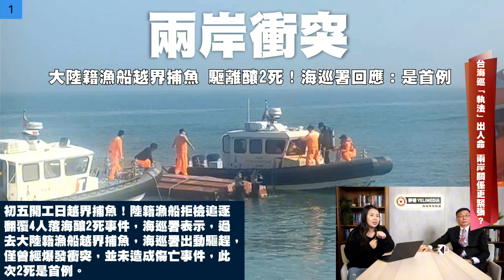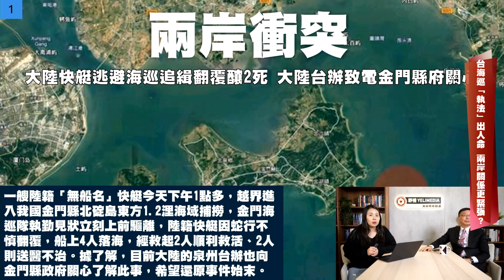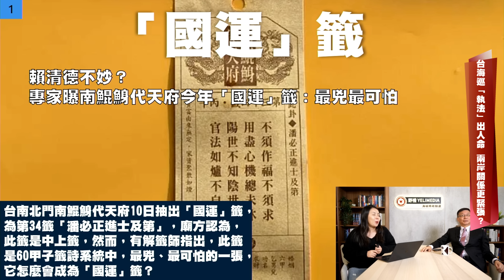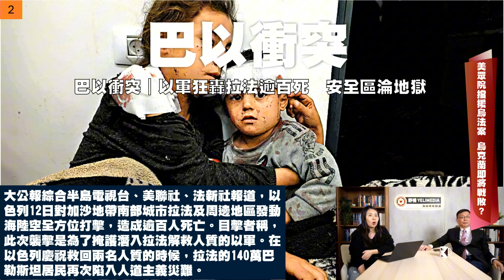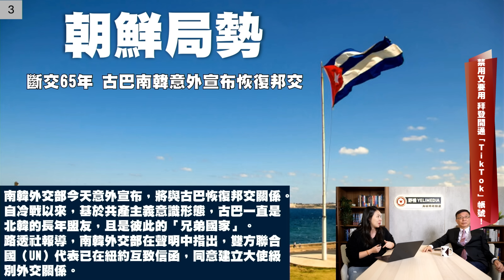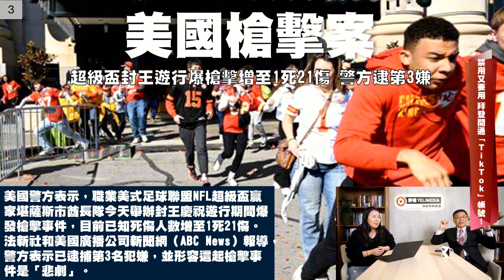台海巡【執法】出人命兩岸關係更緊張？FT.苑舉正【野禮會客室】